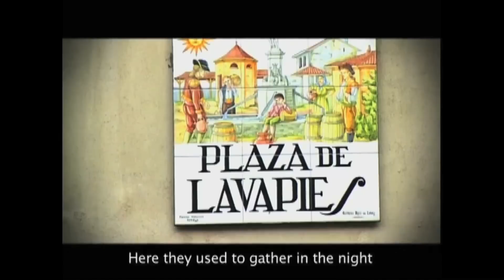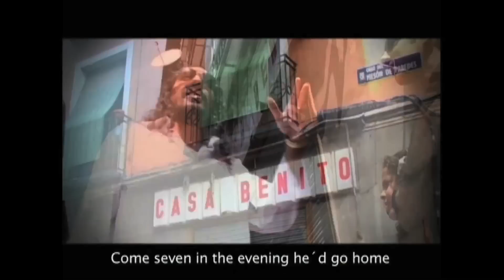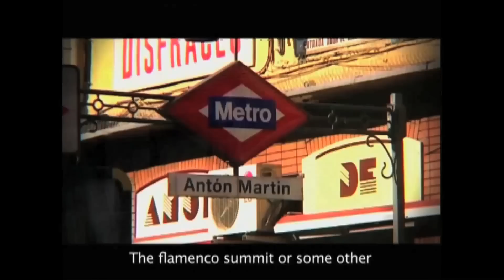Diego el Cigala - Dos Lágrimas (Making of) Parte 3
En 2007 durante la gira de Lágrimas Negras, El Cigala saca el tiempo suficiente para darle forma a "Dos Lágrimas", que se publicó en 2008.
En el disco "Dos Lágrimas" colaboran grandes músicos cubanos y españoles que redecoran boleros, coplas y tangos tan conocidos como "Dos Gardenias", "María de la O", "Historia de un amor" o "Compromiso".
También está incluido en este álbum el ama central de la película de Antonio Mercero "Y Tú ¿Quién eres?"
En este documental podrás ver el día a día del artista. Vivir el proceso de creación del disco, viajar con el grupo de concierto en concierto. Entrevistas con Diego el Cigala y el gran Bebo Valdés.